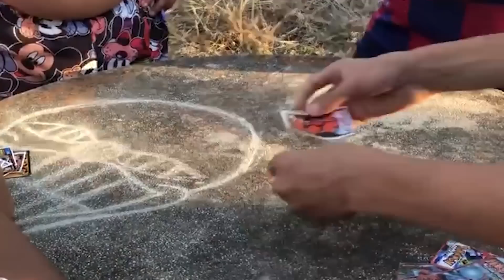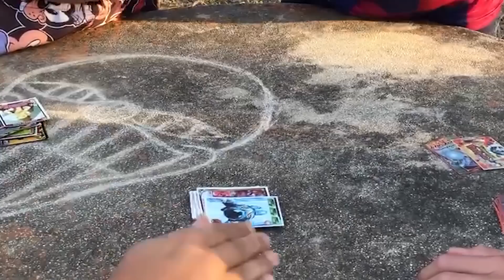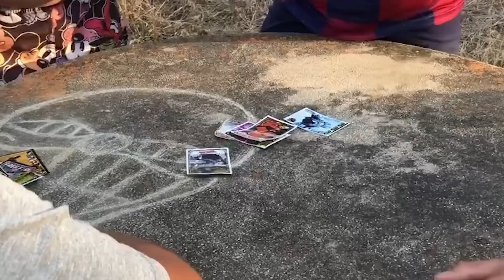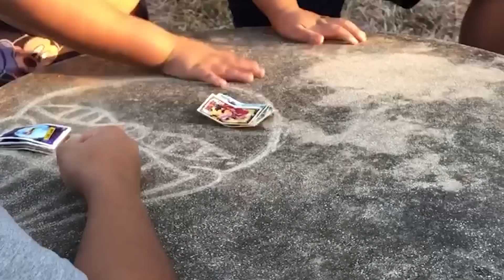APOSTAMOS CARTINHAS CARDS NO DESAFIO DE DUPLAS